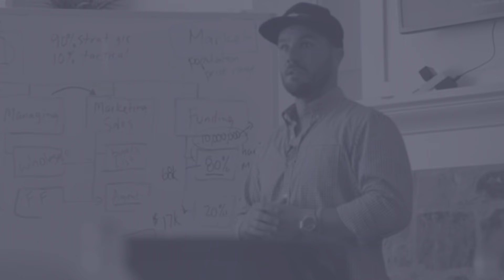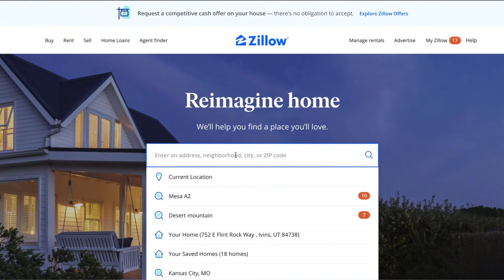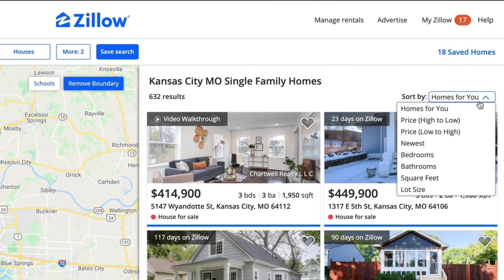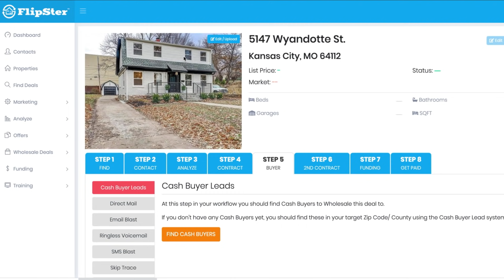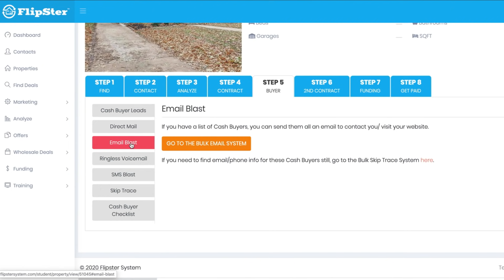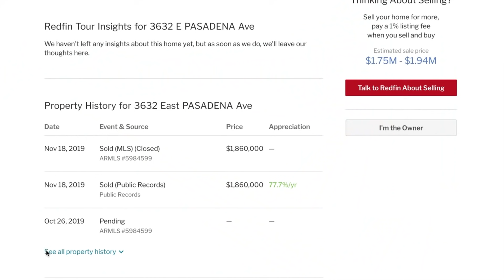How To Find A Cash Buyer For Your Wholesale Deal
As a wholesaler, you know how important it is to build a list of investors known as cash buyers in your market. The bigger your cash buyer list, the faster and easier it it to wholesale your deals. But what if you don’t have a big cash buyer list? Worse yet, what if you have a contract with a seller on a wholesale deal and you don’t have a single cash buyer for your deal? Now what? Whether you have a huge list or no list, on today’s video I’m going to show you my #1 method for how to find a cash buyer for your wholesale deal. And how to do it fast and how to do it for free.